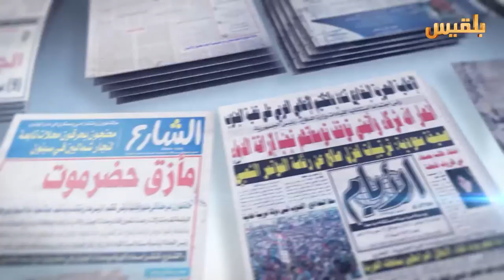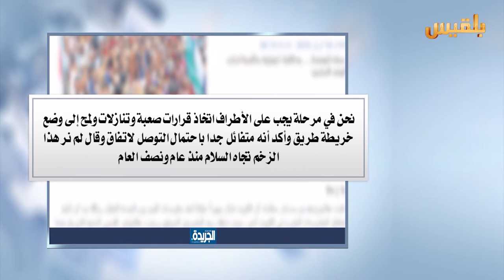كشك الصحافة | 26 - 5 - 2016 | تقديم : سهى المصري